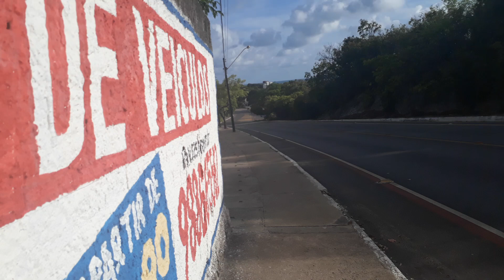Avistando o Mar na Caminhada em JP PB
João Pessoa (Brazilian Portuguese, is the capital of the state of Paraíba in Brazil. It was founded in 1585 and it is also known as the city where the sun rises first, because it is the easternmost city in the Americas at 34° 47′ 38″ W, 7° 9′ 28″ S. Its easternmost point is known as Ponta do Seixas. The city is often referred as "the second greenest in the world", with more than 7 square kilometres (2.7 sq mi) of forested land, second only to Paris, France, though such claim seems to be just a publicity stunt from the then mayor during Earth Summit.
It is the state's largest city, with an estimated population of 801,718 of inhabitants. Its metropolitan area comprises eight other satellite cities (Bayeux, Cabedelo, Conde, Lucena, Santa Rita, and others), totalling 1,223,000 of inhabitants.
The new "Estação Ciência, Cultura e Artes" (Science, Culture and Art Station), located at the most eastern point of the Americas (Ponta das Seixas), is both an educational and cultural institution as well as a national landmark. The complex, inaugurated in 2008, was created by Brazilian architect Oscar Niemeyer and is one of his last projects.
주앙페소아(포르투갈어: João Pessoa)는 브라질 북동부 파라이바 주의 주도이다. 면적은 210,45 km²이고 인구는674.762 명이다(2007).
João Pessoa é um município brasileiro, capital e principal centro financeiro e econômico do estado da Paraíba. Com população estimada em 2017 de 811 598 habitantes, é a oitava cidade mais populosa da Região Nordeste e a 23ª do Brasil. Pertence à Região Geográfica Imediata de João Pessoa e à Região Geográfica Intermediária de João Pessoa. A Região Metropolitana de João Pessoa, formada por João Pessoa e mais onze municípios, tem uma população estimada em 2016 de 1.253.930 pessoas, a 23.ª mais populosa do Brasil.
É uma das capitais de melhor qualidade de vida do Nordeste. João Pessoa, à época, Frederikstad, foi uma das duas principais cidades da Nova Holanda, junto com Mauritsstadt (a atual Recife), na segunda metade do século XVII. Possui antigo e vasto patrimônio histórico, similar ao de Olinda (mas, ao contrário desta última, manteve seu status de sede). Dados de 2000 mostram João Pessoa como a capital menos desigual do Nordeste, segundo dados do Instituto de Pesquisa Econômica Aplicada, com o coeficiente de gini de 0,630, embora tal índice seja considerado "muito alto" de acordo com a ONU.
É conhecida como "Porta do Sol", devido ao fato de, no município, estar localizada a Ponta do Seixas, que é o ponto mais oriental das Américas, o que faz a cidade ser conhecida como o lugar "onde o sol nasce primeiro nas Américas". Fundada em 1585 com o nome de "Cidade Real de Nossa Senhora das Neves", a cidade de João Pessoa é a terceira capital de estado mais antiga do Brasil, tendo já sido fundada com título de cidade. Durante a Conferência das Nações Unidas sobre o Meio Ambiente e o Desenvolvimento, João Pessoa recebeu o título de "segunda capital mais verde do mundo". Segundo um cálculo baseado na relação entre número de habitantes e área verde, ficando atrás apenas de Paris, capital da França. João Pessoa é ainda a cidade mais verde do Brasil, muito por conta do Jardim Botânico Benjamim Maranhão, localizado na área central da cidade com 515 hectares de mata atlântica preservada, constituindo a maior floresta semi-equatorial nativa plana densamente cercada por área urbana do mundo.
A cidade de João Pessoa foi considerada, pela organização International Living, como uma das melhores cidades do mundo para se desfrutar a aposentadoria. No ranking feito anualmente pela organização, a capital paraibana surge ao lado da também nordestina Fortaleza como as únicas cidades brasileiras citadas na lista nesse ano. Apenas cinco cidades sul-americanas foram incluídas. Além das brasileiras, Montevidéu, Colônia do Sacramento e Punta del Este, todas no Uruguai, completam as cinco cidades da América do Sul indicadas para se desfrutar aposentadoria.

Жуа́н-Песо́а (порт. João Pessoa) — город в Бразилии, столица штата Параиба. Составная часть мезорегиона Зона-да-Мата-Параибана. Находится в составе крупной городской агломерации Жуан-Песоа. Входит в экономико-статистический микрорегион Жуан-Песоа. Население составляет 801 718 человека на 2016 год. Занимает площадь 211,475 км². Плотность населения — 3 421,28 чел./км².

若昂佩索阿是巴西的城市，位於該國東部，也是帕拉伊巴州的首府，始建於1585年8月5日，面積210平方公里，海拔高度40米，受熱帶氣候影響，2010年人口723,514。